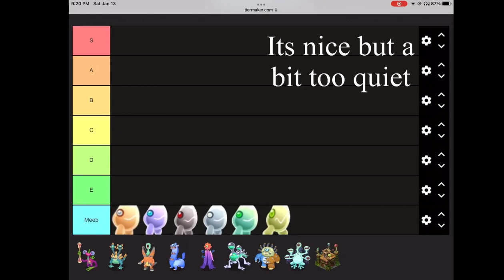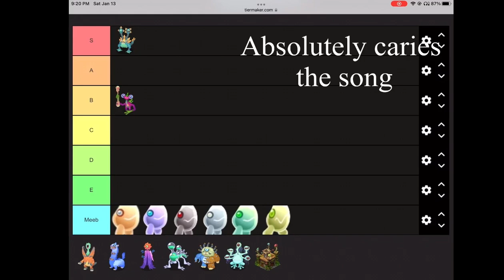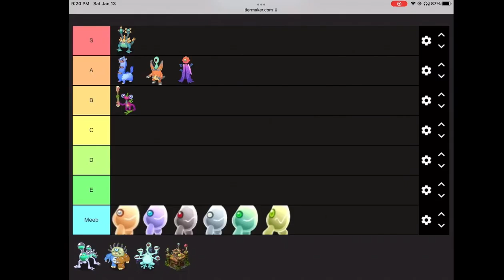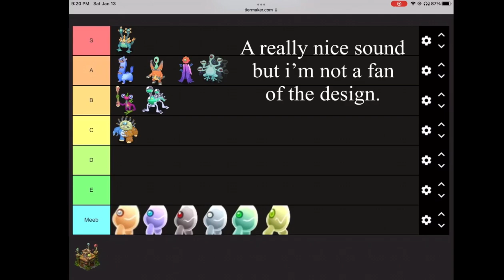Ethereal Workshop Tier List!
I finally made a new tier list!